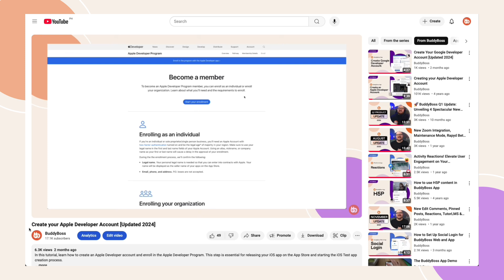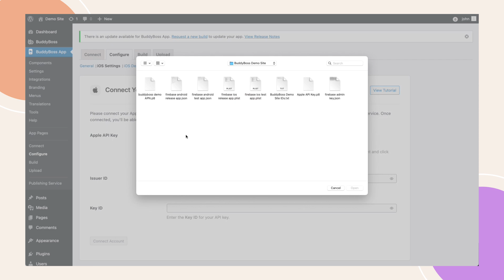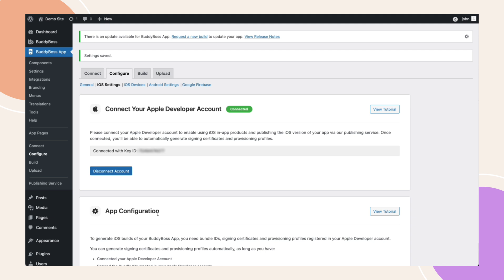How to Connect your Apple Developer Account (Updated) | BuddyBoss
Learn how to connect your Apple Developer Account to your BuddyBoss App! This step-by-step tutorial walks you through generating an API key in App Store Connect, uploading it to your BuddyBoss settings, and syncing your in-app products with Apple. Once connected, you’ll be ready to configure your iOS app and submit it for publishing.

Timestamp:
00:00 Intro
00:42 Generate API Key
01:54 Connect Apple Developer Account
02:27 Outro